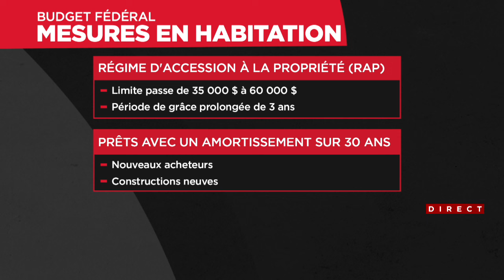Des mesures pour faciliter l'accès à la propriété - Entrevue avec Luc Mailloux, À vos affaires